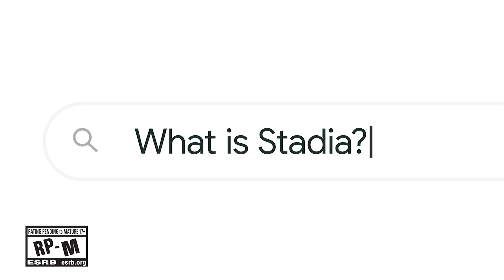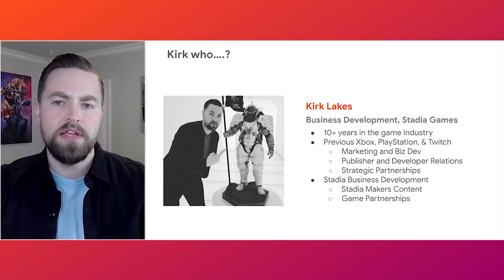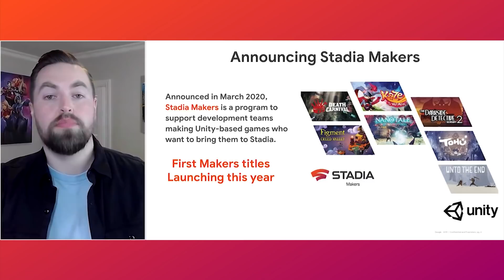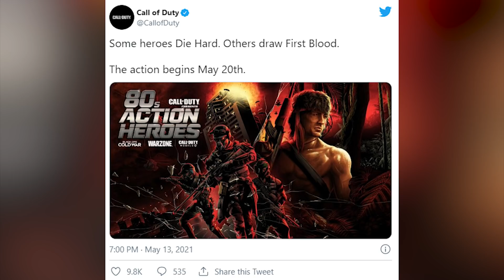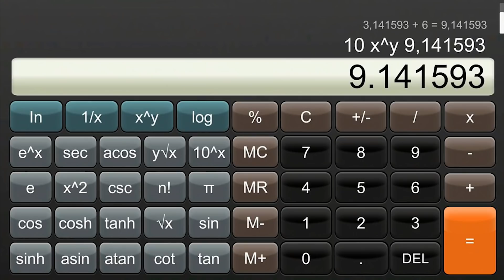Novinkový souhrn: PS5 budou v létě, nové barvy DualSense, Steam na konzolích a kalkulačka pro Switch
Než se tento týden rozloučíme s video obsahem, prozradíme vám novinky o dostupnosti PS5, nových barevných ovladačích pro PS5 i first party hrách od Sony. Budeme spekulovat o výroku šéfa Valve ohledně Steamu na konzolích, snít o pokračování Alana Wakea, probereme ukládání v Returnalu, oznámení Ghostrunnera 2, akční hrdiny v Call of Duty, digitální E3, prodeje Resident Evilu v Japonsku i kalkulačku pro Switch.

00:00 - Start

01:06 - Jim Ryan popírá tvrzení Sony, konzole prý budou v létě. Dle šéfa PlayStationu se produkce zrychluje. Sony představuje nové barevné kombinace DualSensu

05:15 - Sony má ve vývoji 25 vlastních her pro PlayStation 5. Skoro polovinu z nich tvoří úplně nové značky. Jsou mezi nimi velké i malé tituly různých žánrů

13:22 - Podle šéfa Valve by se Steam mohl týkat i konzolí. Do konce roku prý uvidíme. Stadia je v pořádku a žije, říká vedoucí marketingu

23:14 - SCS zdarma vylepší mapu Kalifornie v American Truck Simulatoru. Města budou pěknější a přibude řada nových specifických prvků. Na hranicích se mají hledat škůdci

26:44 - Remedy se po CrossfireX přesouvá k vývoji nové AAA hry. Jde o projekt, na kterém spolupracuje s Epic Games. Spekuluje se, že jím může být Alan Wake 2

31:00 - Ghostrunner 2 míří na PC a next-gen konzole. 505 Games oznámili pokračování kyberpunkové akce. Bude mít dvakrát vyšší rozpočet

34:46- Vývojáři se ještě nerozhodli o ukládání pozice v Returnal. Studio Housemarque hledá tu nejlepší variantu. Vnímá kritiku, ale řešení prý není snadné

38:28 - Podívejte se, jak vypadají Stallone a Willis v Call of Duty. Příští týden se do akce zapojí John Rambo a John McClane. Zřejmě budou následovat další

41:18 - Resident Evil Village trhá rekordy, až na domácí Japonsko. Množství prodaných fyzických kopií je nejhorší za 16 let. Důvod k panice ale neexistuje

44:55 - Letošní E3 se odehraje na webu a v mobilní aplikaci. Organizátoři veletrhu představují virtuální stánky, v nichž se bude procházet váš avatar

50:55 - Paradox se omluvil za poslední DLC pro Europu Universalis. Leviathan byl nejhůře hodnocenou hrou na Steamu. Odpovědnost na sebe bere šéf vývoje

55:10 - Mezi hrami pro Switch se objevila kalkulačka za 255 korun. Multimediální aplikace v nabídce chybí, ale můžete si koupit program, který máte v mobilu